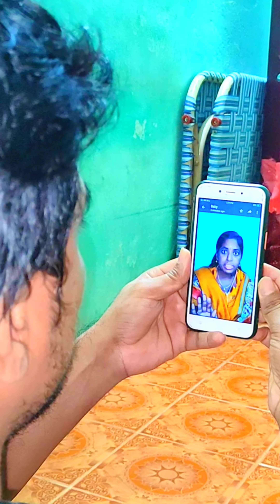💢Rain Alaparaigal🤪🪅Sahana Pappa Shorts Collection😂சஹானா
Ramsivasa
Ramsivasa Tamil
Pappa Vs Appa
Pappa
Appa
Amma
Comedy
Trending
Dad Little Princess
Sahana Pappa
Sahana